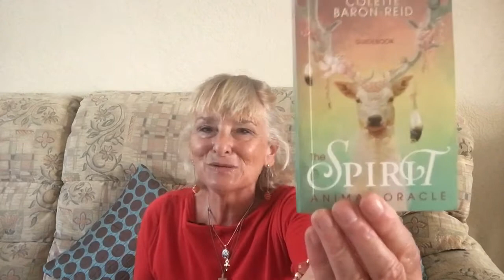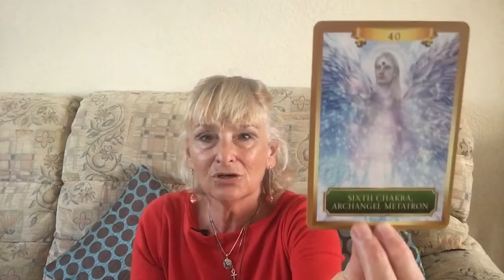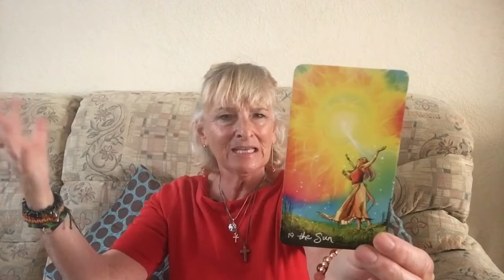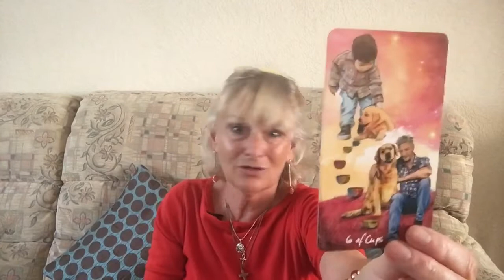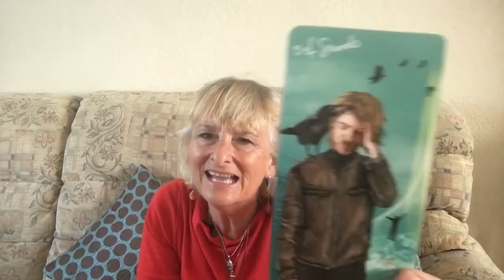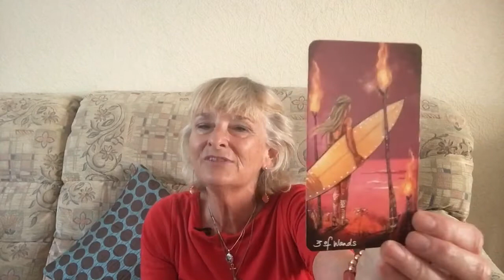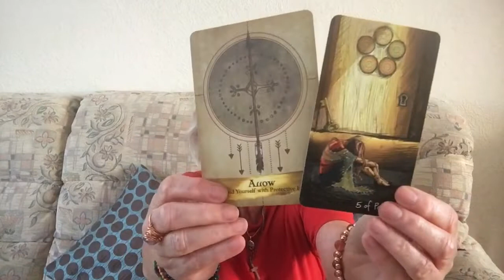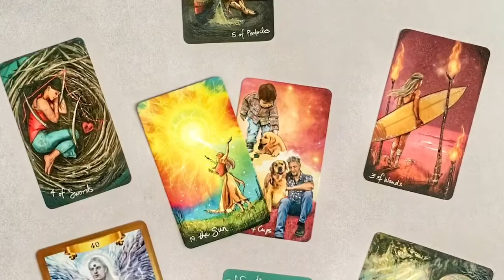June Tarot: the Sun shines on all your ventures! Practical & Spiritual Guidance for all signs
Tarot and Oracle Card Reading for June. At the heart of it all, the Sun shines its light on everyone. Take it steady and get ready for a new adventure. I love getting your comments so let me know what you think about the Reading.

DECKS

The Spirit Animal Oracle - Colette Baron-Reid
The Light Seers Tarot: Chris Anne
Energy Oracle Cards

LEARN TAROT COURSE
Here's the link for the June 'Learn Tarot Beginners' Course starting June 6th